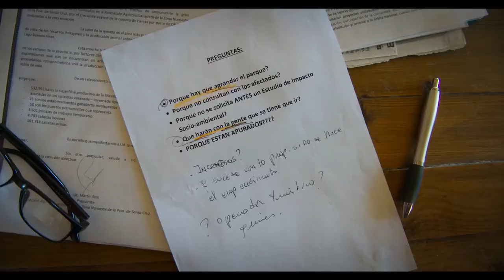Trailer Proyecto Parque Patagonia